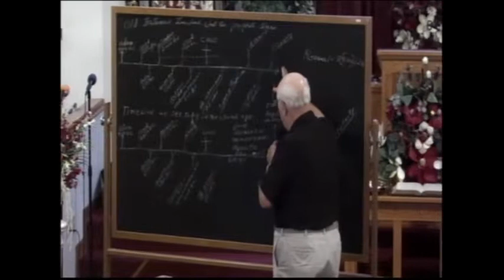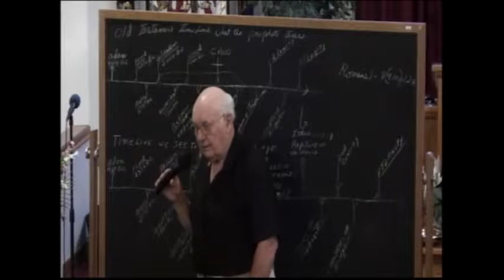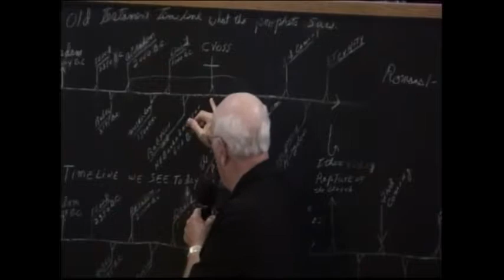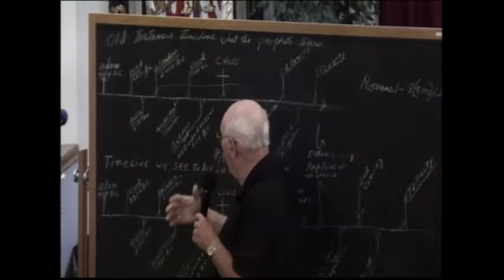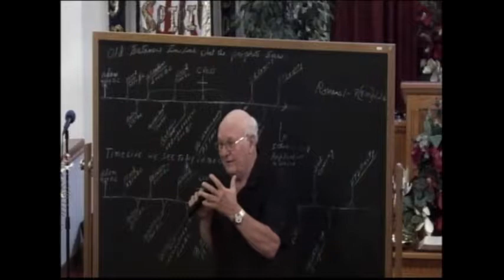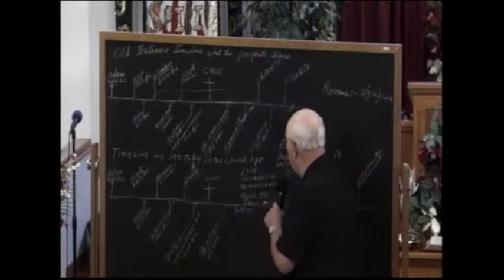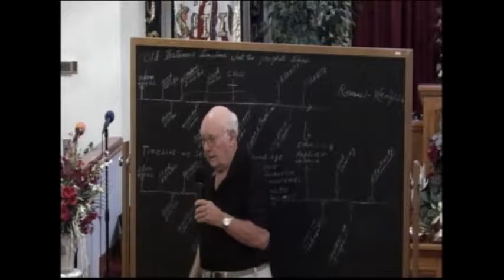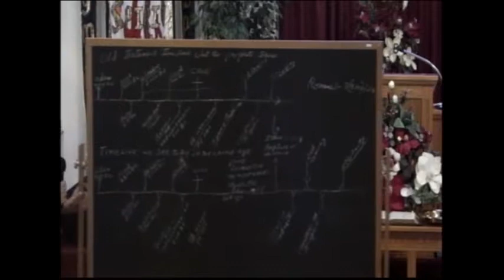Israel is back home - Bob Tilton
Teaching